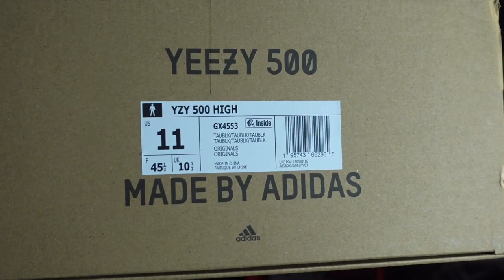WILL THIS BE THE LAST YEEZY ADIDAS RELEASE IN THIS SILHOUETTE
TitanicFeet Jack
190 Belle Terre Blvd. no. 2753

The Adidas Yeezy 500 High Taupe Black dresses the boot like silhouette in murky earth tones. No tie elastic laces secure an upper crafted from dark taupe elastane with suede and leather overlays in varying shades of brown.